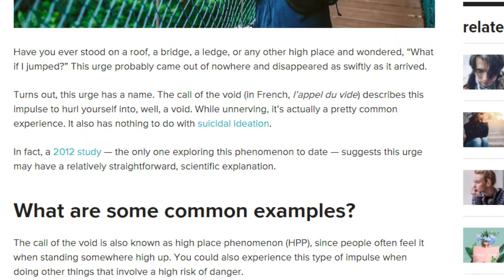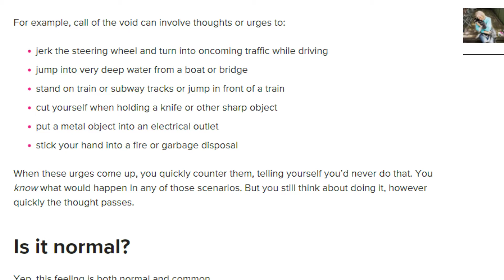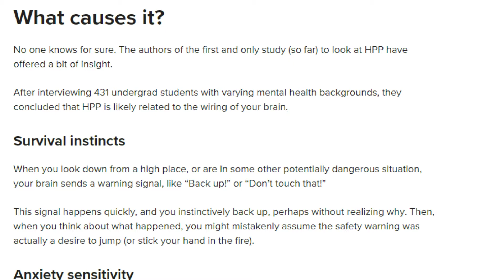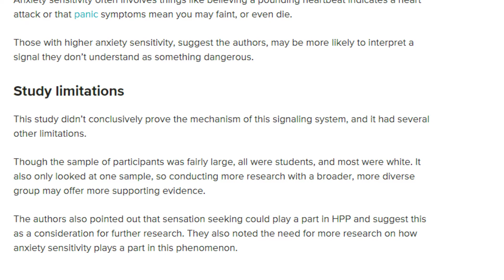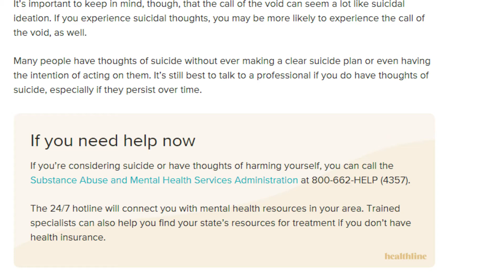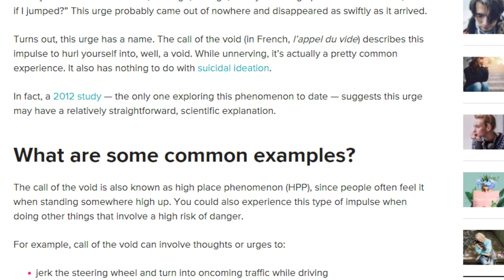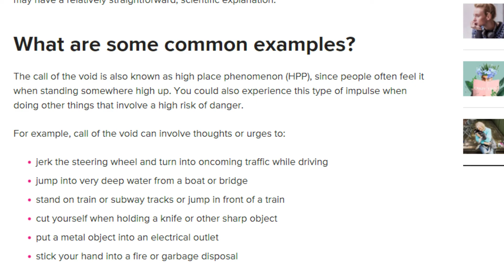Call of the Void- What Is It And Do You Experience It?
So... ever stand on a cliff and think "Throw yourself off!" Well... You're not alone. The phenomenon is known as Call of the Void.